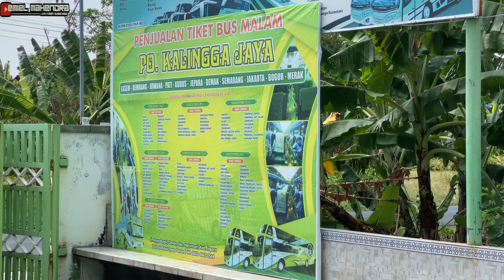Garasi Po. Kalingga Jaya Jepara‼️Ramenya Bus Lagi Maintenance di Garasi Pusat. Banyak Bis Parwisnya🔥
Melanjutkan video sebelumnya dari Garasi New Shantika, kali ini kita di Garasi Kalingga Jaya. nah disini banyak banget bis yang lagi maintenace baik itu pariwisata maupun Akapnya. Yuk simak video ini sampai selesai..